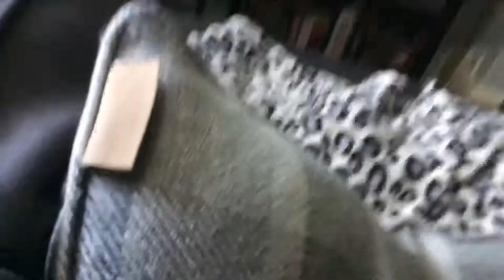Watch This Video If You Want To See MrTop5’s Face Reveal!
Long story short, I found MrTop5’s face reveal.